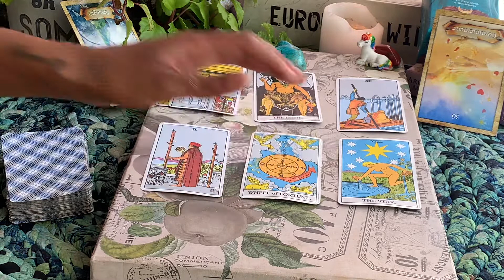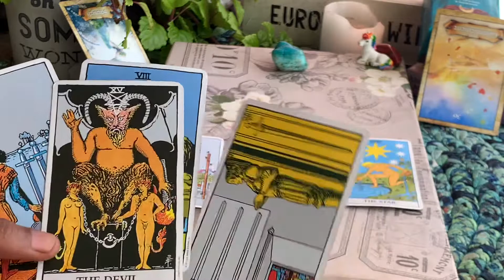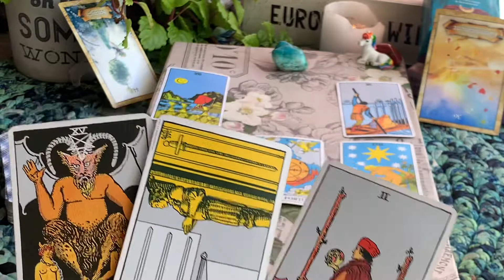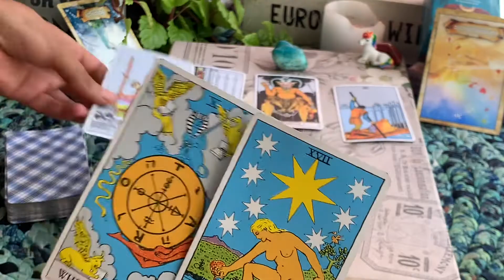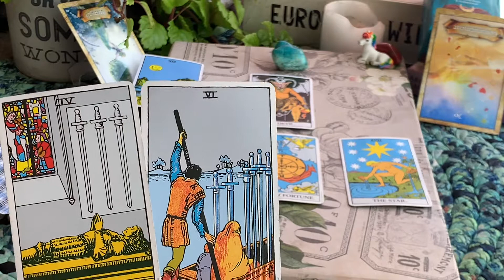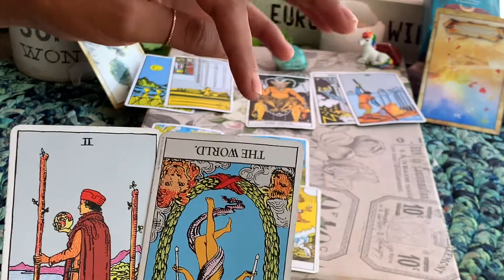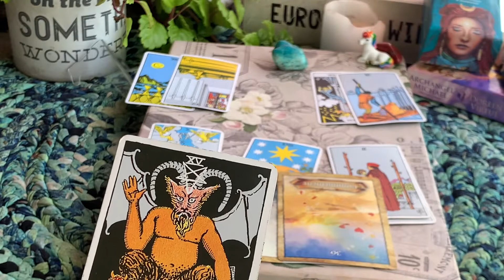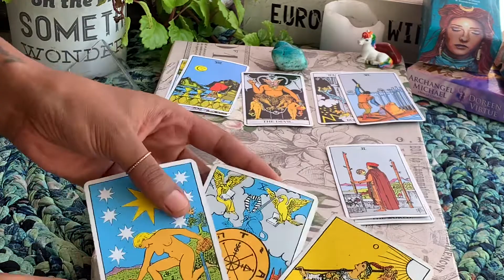ARIES NOVEMBER 2020 Tarot. END OF TOXIC CYCLES.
ARIES NOVEMBER 2020 TAROT ARIES NOVEMBER 2020 TAROT ARIES NOVEMBER 2020 TAROT ARIES NOVEMBER 2020 TAROT ARIES NOVEMBER 2020 TAROT ARIES NOVEMBER  2020 TAROT ARIES NOVEMBER  2020 TAROT ARIES NOVEMBER 2020 TAROT ARIES NOVEMBER  2020 TAROT TAROT ARIES NOVEMBER  2020 TAROT ARIES NOVEMBER  2020 TAROT NOVEMBER NOVEMBER 2020 TAROT ARIES NOVEMBER 2020 TAROT TAROT                                                                  This is a ARIES NOVEMBER  2020 General tarot reading. The information shared in this video may describe the energies around you but should never take the place of any medical, legal or professional help. These energies may surround you but they do not govern you. You are your own decision maker.